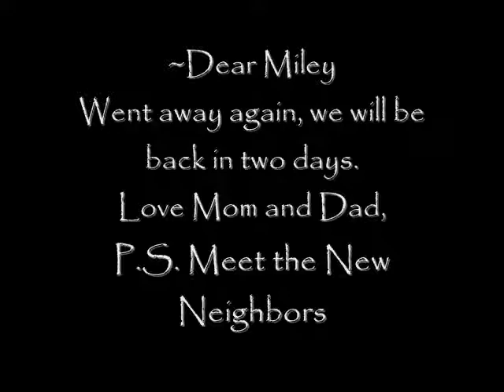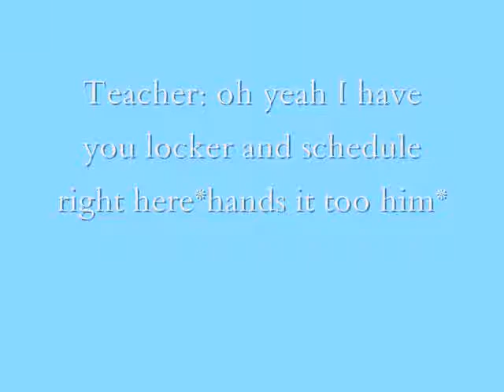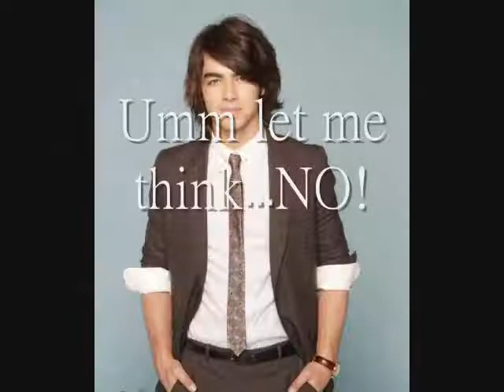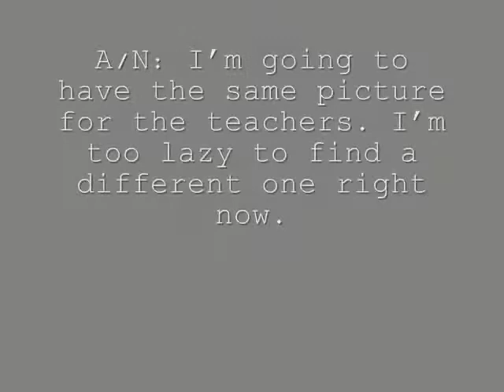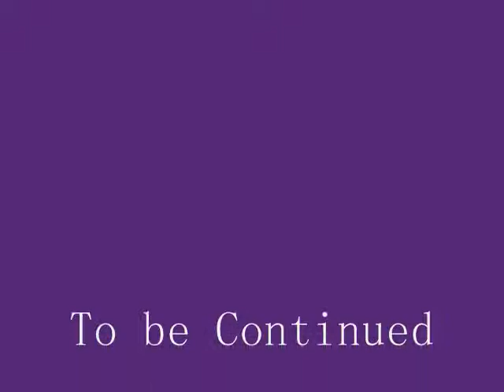Appreciate Part 1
Episode 1.
I know its bad.
Comments for next.
there is a mistake at 1:59-2:00 Nick says *quite* I'm new here.
then at 4:03 thats not suppost to be there.
sorry if the music doesn't work